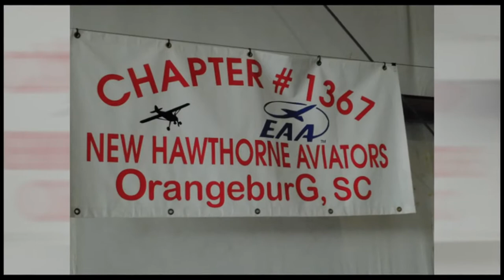South Carolina Breakfast Club - Orangeburg - November 1, 2020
The South Carolina Breakfast Club was in action at Orangeburg Municipal Airport on November 1, 2020.

Weather being pretty much IFR all over the state had our fly-in numbers low - but we will admit that 6 airplanes in 500 overcast conditions was a great turnout!

This is only the second SCBC we have attended where we actually had to file to get in. It was worth it because we got to see more folks we hadn't seen for months, the food was wonderful, and we voted for our Secretary (Wendy Griffin), our new Vice-President (Scott Crosby) and our new President (Stoney Truett).

Wendy presented our schedule for 2021 and a couple new airports are on our agenda.

Thanks to Carroll Joye for presiding over elections and to the folks at Orangeburg (Ron Kohler, in particular) for hosting our 82nd Anniversary meeting.